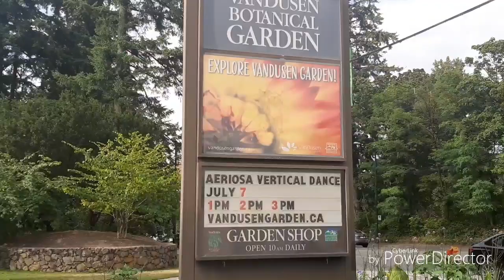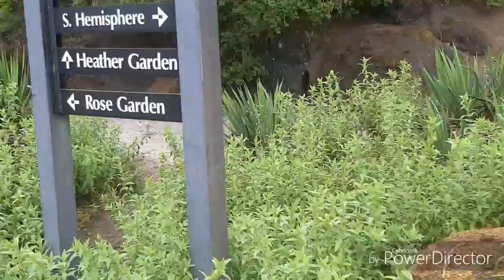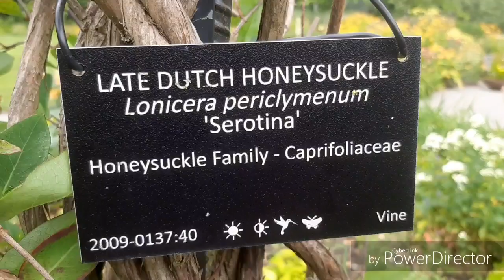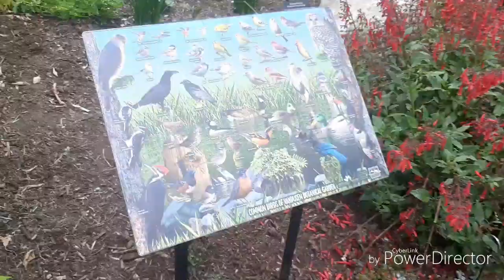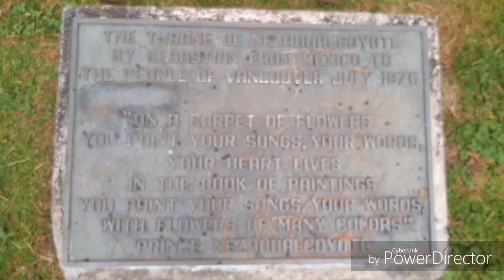ഒരു കനേഡിയൻ ഗാർഡൻ വിസിറ്റ്( vanduesen botanical garden)